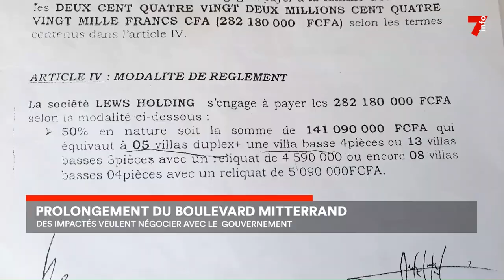Déguerpissement : des habitants d'Akouai Santai menacés